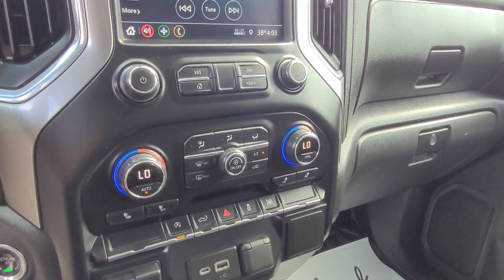2021' Chevrolet Silverado LT / 4x4 / Truck / Summit White - 23P022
5640 Highway 2A, Lacombe, AB T4L 1A3